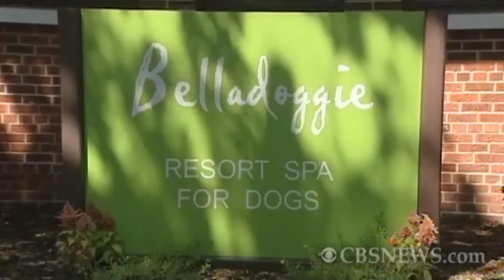Two-legged dog thriving at New Orleans doggy spa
A two-legged named Cole is thriving at Dag's House, a rehabilitation center for dogs in the Westbank of New Orleans, after having been hit by a car and left to die in Hawaii. WWL-TV's Angela Hill reports.